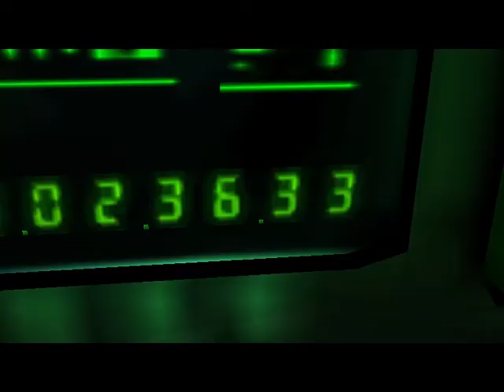[PC] Hitman Codename 47 (2000) walkthrough HINDI :: PART 10 | Plutonium Runs Loose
Mission covered in Part 10 :: - Plutonium Runs Loose

Let me know if you have any game requests.

About Hitman ::

Title: Hitman: Codename 47 Developer: IO Interactive Publisher: Eidos Interactive Release Date: 19 November 2000 Platform: PC Hitman: Codename 47 is an action-adventure stealth video game developed by IO Interactive and published by Eidos Interactive. The story centers around Agent 47, a bald man branded with a barcode tattooed on the back of his head, a test subject who is rigorously trained in methods of murder. Upon escaping from a test facility, 47 is hired by the Agency, a European contract killing organization. His mission takes him to several locations in Asia and Europe to assassinate wealthy and decadent criminals. Hitman: Codename 47 takes place from a third-person perspective, but the control setup is similar to a first-person shooter as 47's movements are restricted to turning, strafing and moving forward. Each level takes place in an open environment which is populated with non-player characters such as civilians and armed guards. Although mission criteria may vary, the goal is generally to find 47's assigned target and kill them by any means possible. Though the path may appear linear, it is possible through various ways to accomplish the mission and approach a target directly without eliciting a violent reprisal. The game essentially emphasises stealth and silent kills without raising alerts, giving the player a higher financial reward for doing so. Penalties in the form of financial deductments are given, for example if the player kills civilians, but none if guards are slain. As the money is used to purchase weapons and ammo during the course of the game, this pressures the player to utilise stealth, disguise and melee based mechanics for the most cost-effective method to take out targets. Disguise plays a large role in gameplay. Any time a non-player character is killed, 47 may take their clothes and impersonate them. This is necessary to access restricted areas where only guards may enter. At the start of each level, 47 begins in a default costume. This costume is his trademark suit and red tie which is folded and left on the ground whenever 47 changes clothes. The player may replace 47's outfit with a previous one by simply approaching them and selecting the option to change. In the event that 47 adopted the clothes of someone he has slain, his disguise will be compromised as soon as the body is discovered. 47 creates sound while walking which will alert any hostile characters in the facility. To move without being detected, the player can use the sneak function, which causes 47 to crouch and move in a stalking manner. Sneaking also allows 47 to retrieve a weapon from his inventory without anyone hearing it; if 47 is standing upright when the player pulls out a weapon, it will alert nearby characters. Characters who are dead may be dragged at any time. If anyone on the map spots a body lying on the ground, it will create unwanted attention for 47. When dragging, 47 lifts up the closest available leg or arm and begins to hoist it away as movement is directed by the player. (from Wikipedia